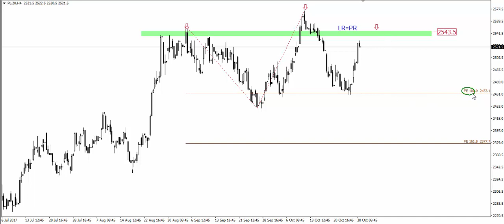Dlaczego ta formacja RGR jest tak ważna na WIG20?